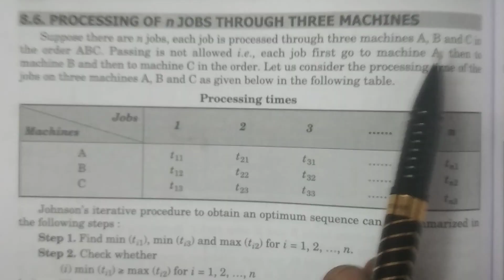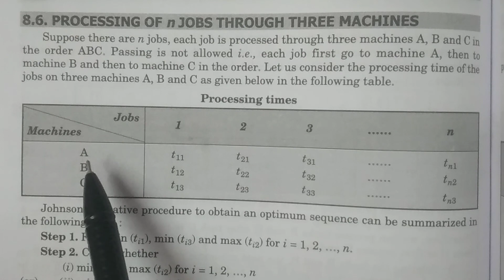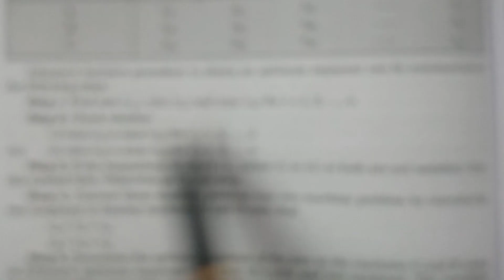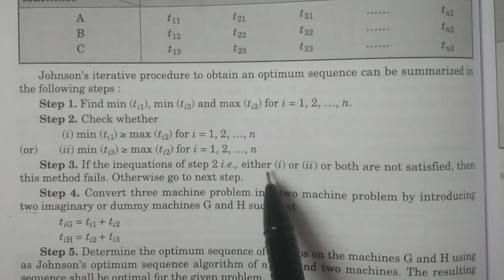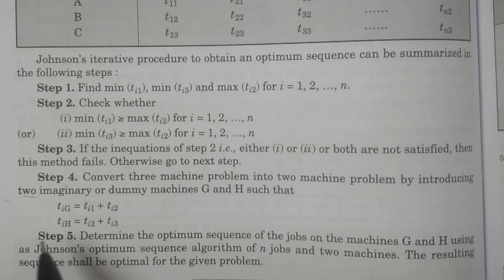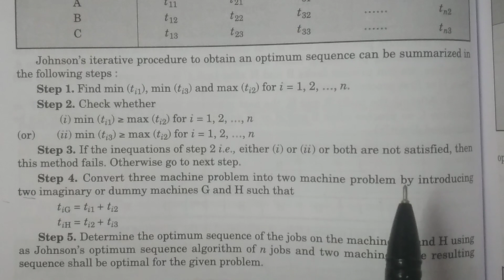Processing of n Jobs and Three Machines - || in Telugu || - BSc Statistics